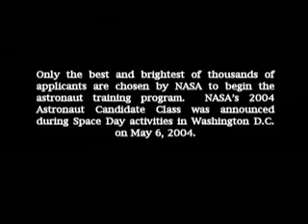NASA Astronaut Jose Hernandez, Pacific class of '84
NASA Astronaut Jose Hernandez, Pacific Electrical Engineering Class of 1984.